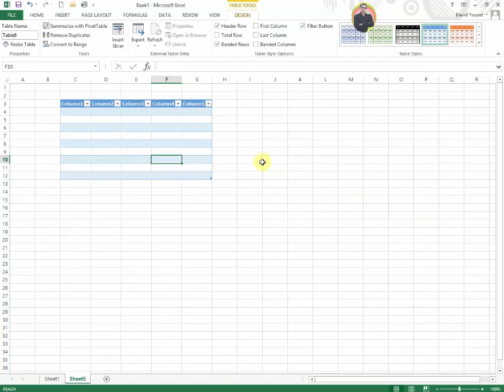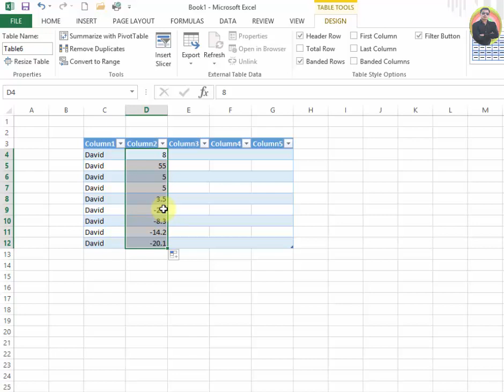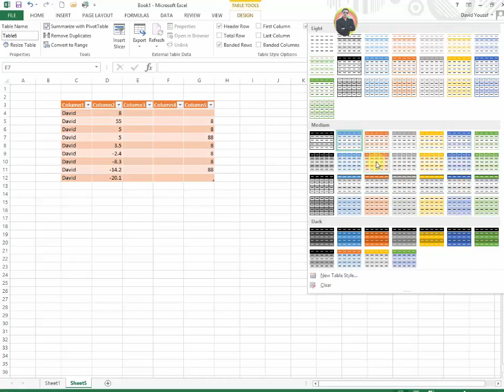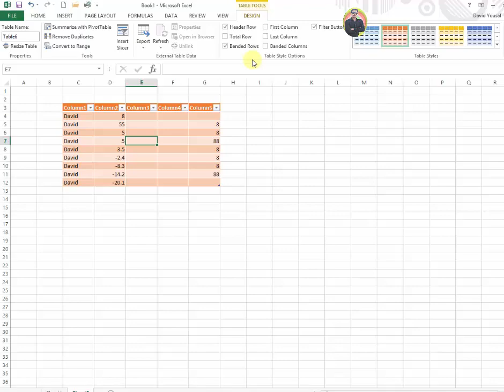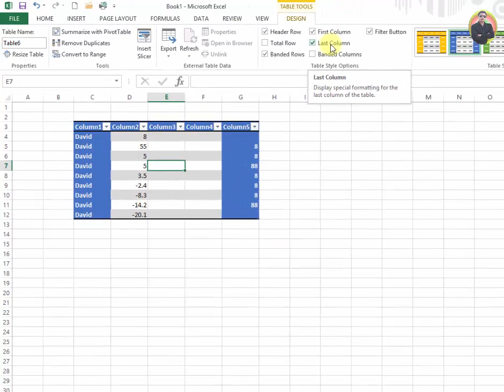How To Use First Column and Last Column Option in Ms Excel 2013 Tutorial p112 Urdu Hindi